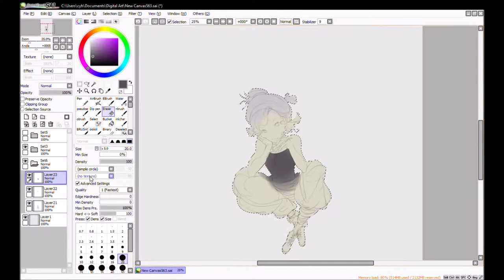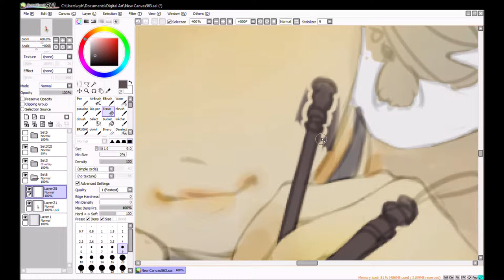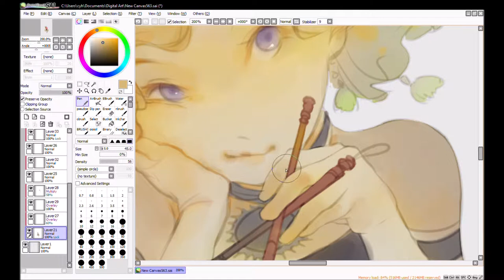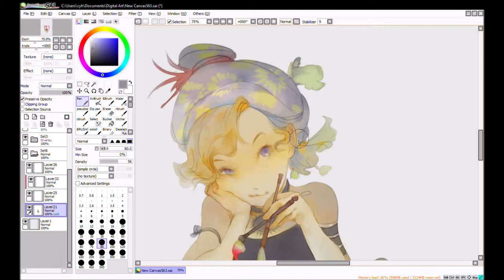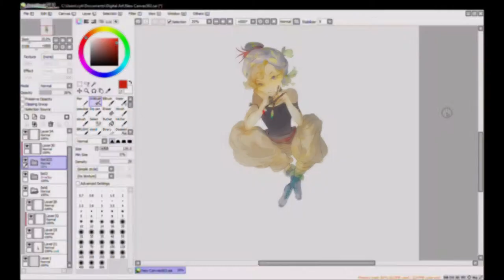Speedpaint: Relm Arrowny (FFVI)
More FFVI! The last time I drew her was back in ninth grade, haha, I'd like to think I've notably improved since then.

"Aeolic Guardian" - Masashi Hamauzu, Musashiden II: Blademaster Original Soundtrack (2005).
"Hinagiku" - Keiichi Okabe, Yuki Yuna is a Hero OST, 2014.